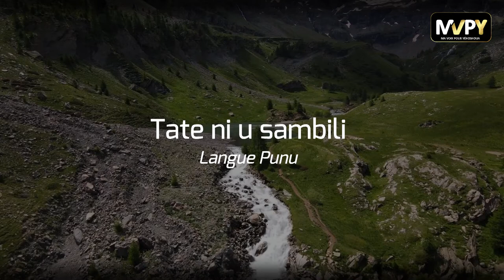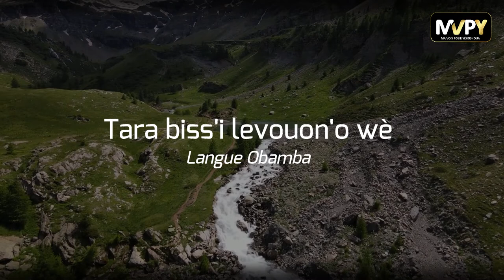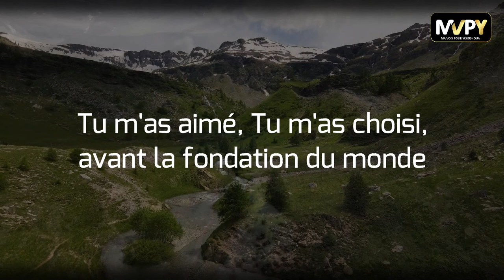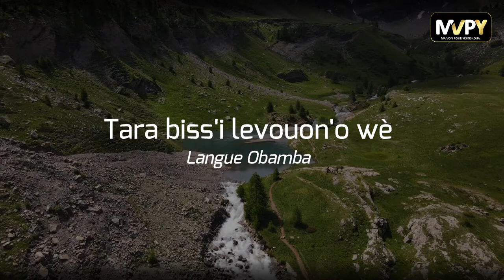🎵🎶 Adonaï Elohîm - Medley